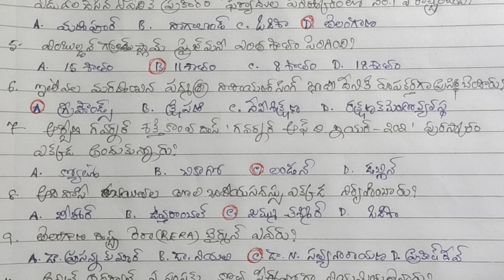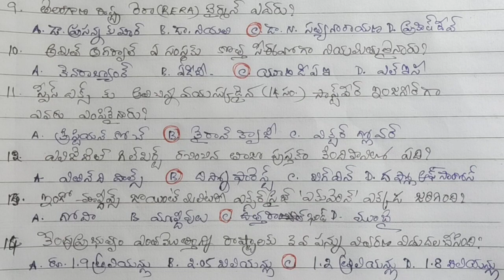Current Affairs -13 June 2023 || TSPSC,APPSC,AP.Police, RRB etc., || Krishna Rao Polamarasetty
Current Affairs